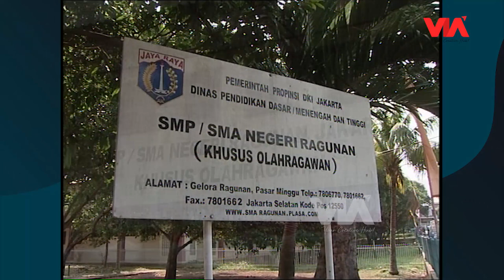Awal Karir Ramdani Lestaluhu di Persija Jakarta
Rekam jejak perjalanan Ramdani Lestaluhu saat memulai karir bersama tim Macan Kemayoran, Persija Jakarta.